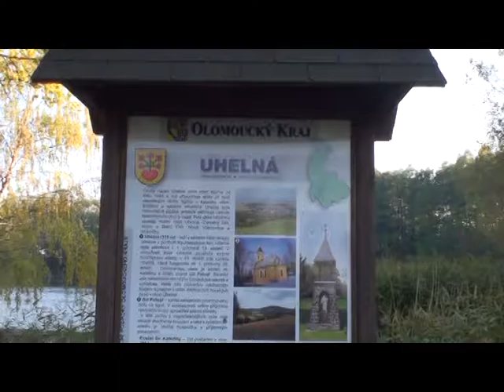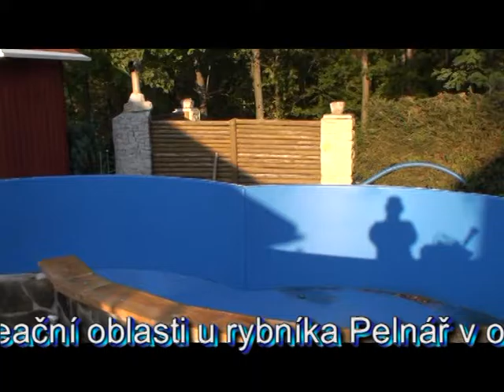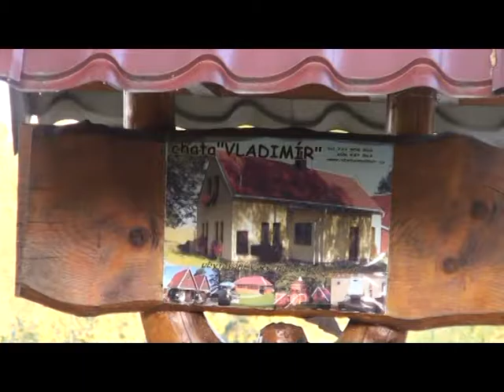Za topený Pelnář Uhelná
Tři kilometry od Javorníka je v obci Uhelná rekreační středisko Chata Vladimír, s možnosti koupání v přilehlém lomu.